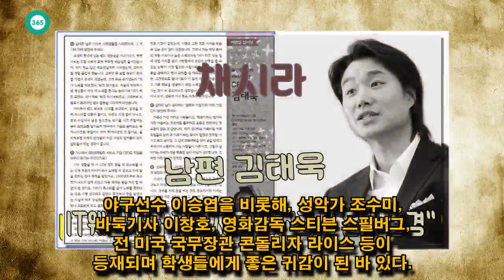John Ferguson: 채시라 "남편 김태욱, IT웨딩사업 개척자로 高교과서 등재 존경"